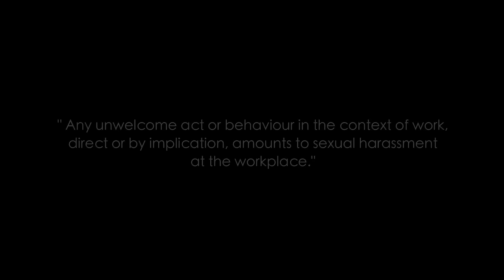Nazariya | UN Women | Sexual Harassment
[Hindi with sub-title]
Nazariya (Perspective) deconstructs perspectives and perceptions of women’s experiences of sexual harassment at the workplace, laying a strong emphasis on the “impact” on women, regardless of the “intent” of the behaviour and actions.

Produced before 31 December 2019.